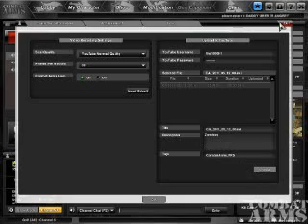Combat Arms Quarintine Region